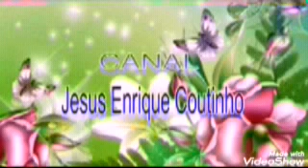❤ CRIANÇA....um AMOR.💕.(12 de Outubro-Dia das Crianças)